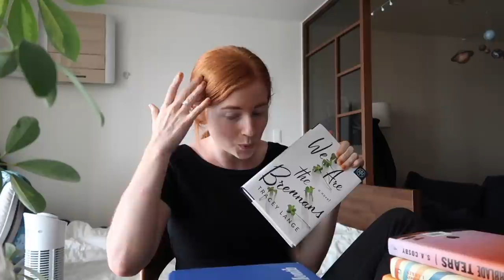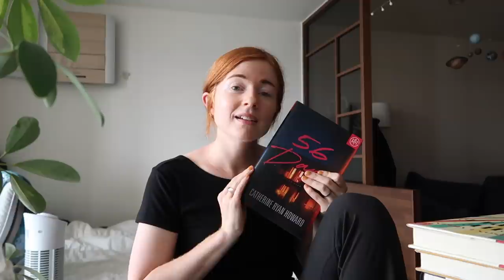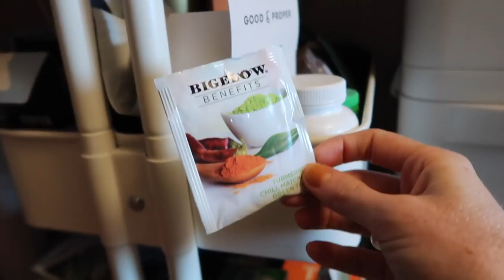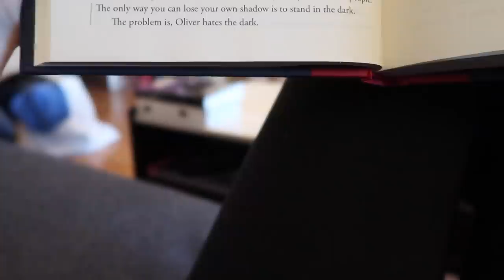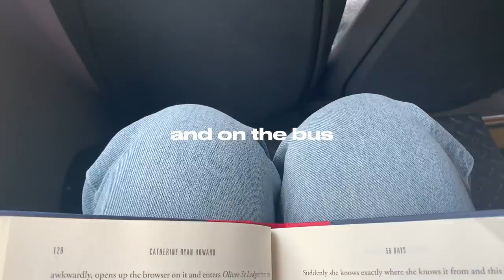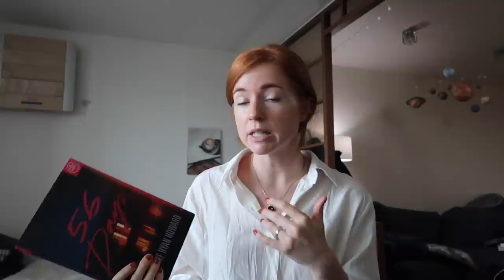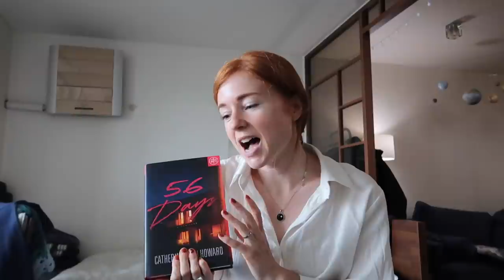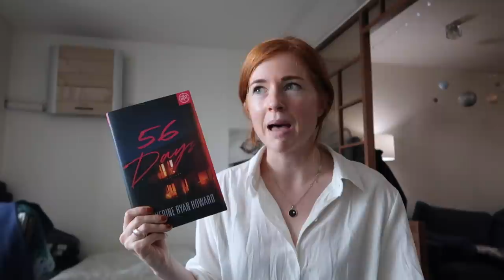a thriller set in quarantine? 📚 reading vlog and book review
Hi guys! This one is for all my thriller lovers. This wasn't as disturbing as I thought it would be - mainly because I was worried the quarantine part of it would be triggering. In reality, I thought it was an honest look at what that first wave of shutting down felt like and wasn't trying to sensationalize it or romanticize it. I'm still catching myself feeling nervous when I see movies and people aren't wearing masks so I really wasn't too sure about how this reading experience would be, but it wasn't what I expected at all. Overall, it was just an alright thriller with a few twists I didnt see coming, and a few that I did.

I'd love to hear your thoughts on covid-related media and if it's too soon, if it should be done at all, etc. Sending love always!!!

a COVID thriller set in quarantine? | a potentially uncomfy reading vlog